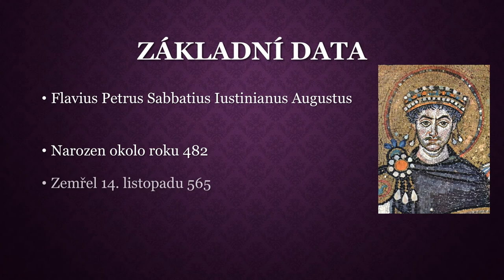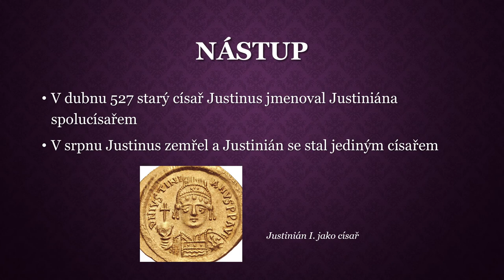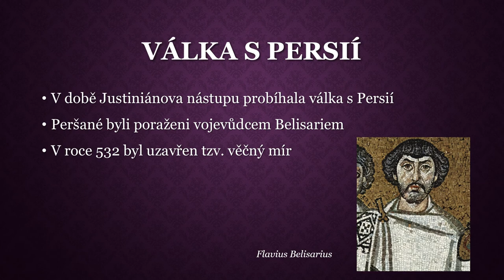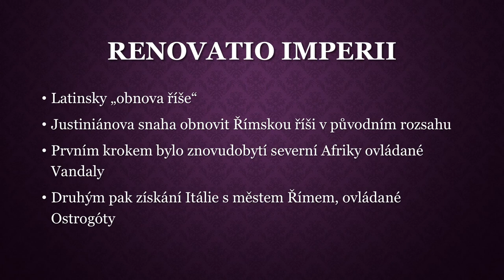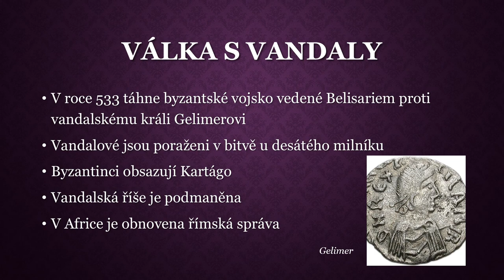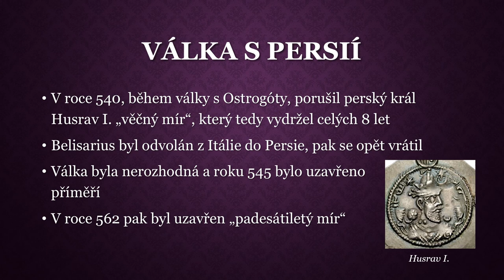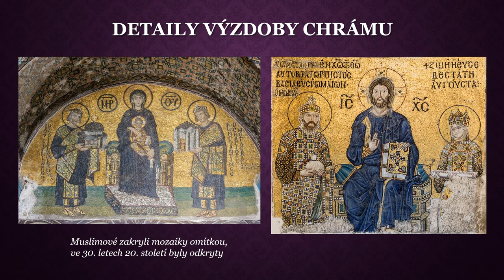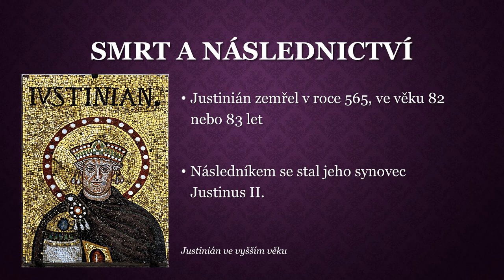Justinián I.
Justinián I., byzantský (východořímský) císař v letech 527–565.

Poznámka: název Byzantská říše je novodobý a slouží k odlišení středověkého státu od starověké Římské říše. Byzantská říše je však nepřerušeným pokračováním pozdně antické Východořímské říše a takto se také nazývala. Její obyvatelé se sami nazývali Římané, i když od určité doby mluvili převážně řecky.

Zdroje:
Mischa MEIER, Justinián – život a vláda východořímského císaře, Červený Kostelec 2009.
Bohumila ZÁSTĚROVÁ a kol., Dějiny Byzance, Praha 1992.